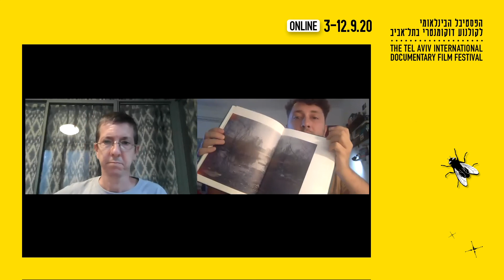Webinar - Acasa, My Home